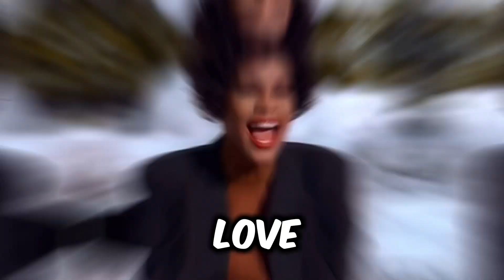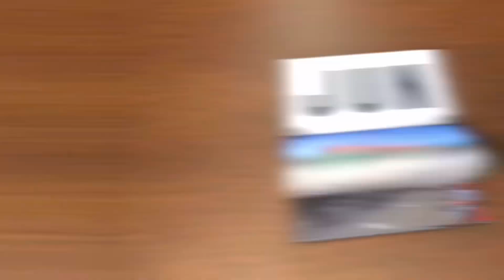4 MUST HAVE Players For Fantasy Baseball in 2024!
In this video I’m going over 4 players who I consider to be must have guys for all my fantasy baseball teams.

I think they’re in for monster seasons!

We talk about everything Baseball and MLB related.